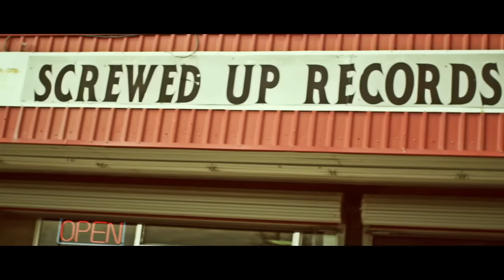Lil Ro - Texas ft. Paul Wall, Killa Kyleon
Lil Ro Ft. Killa Kyleon & Paul Wall (Official Video) Shot By Compound Films. @lilromusic